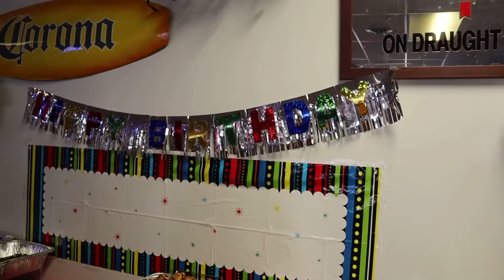Surprise Birthday Of My Mom! Part 2 Marele’s Channel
Hope to see you guys on my next video! God Bless everyone !